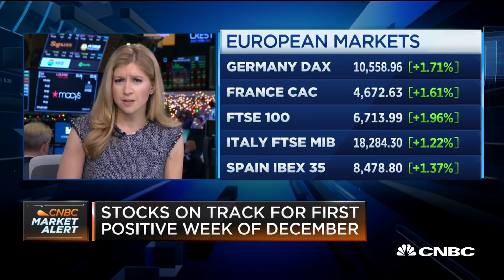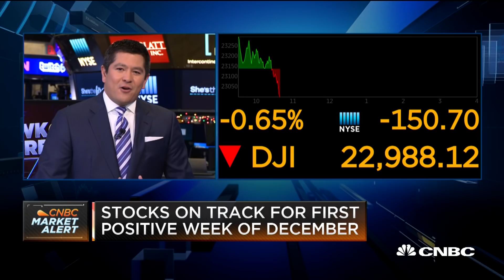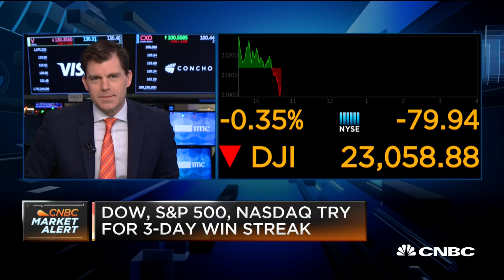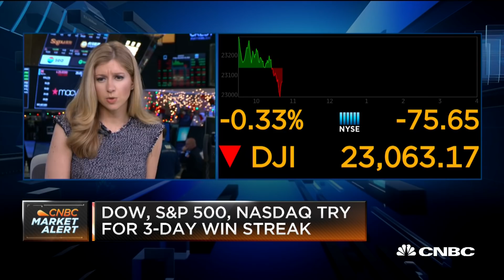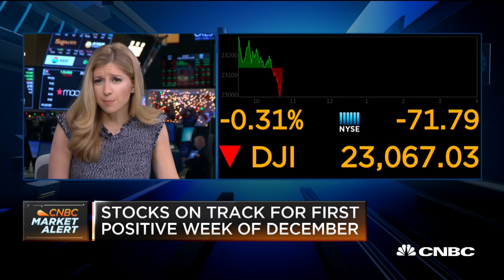The global economy is slowing and it will continue into 2019, says expert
Charles Dallara, Partners Group chairman of the Americas and former managing director at the Institute for International Finance, speaks on global markets with CNBC's "Squawk on the Street."